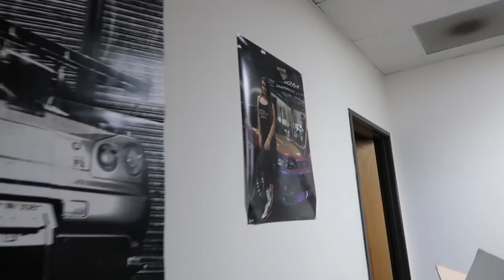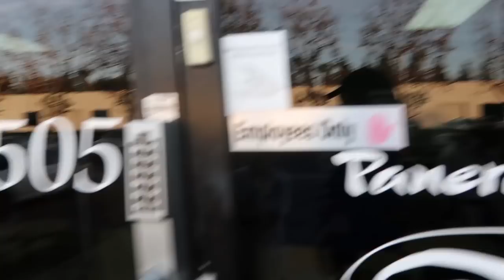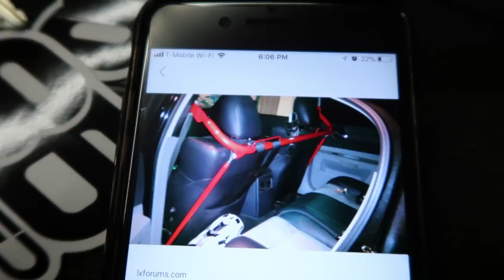Harness Bar Install on RX-7 * FAIL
In this video we try to install our new harness bar on the RX-7. Turns out the manufacture sent us a harness bar that was too wide and it didn't end up working out for us. Other than that our day was pretty cool, we got to meet JDM California and checked out there headquarters. MAKE SURE TO WATCH TILL THE END TO ENTER IN OUR YOUTUBE GIVEAWAY!

Register To Our Event in March
TUNED IN TOKYO SOCAL